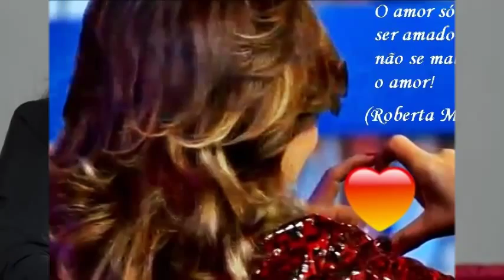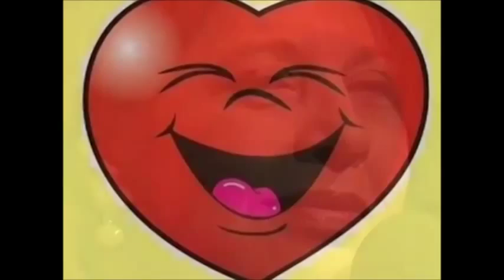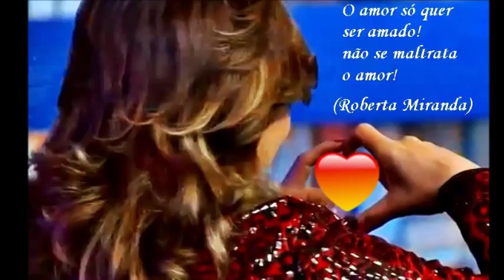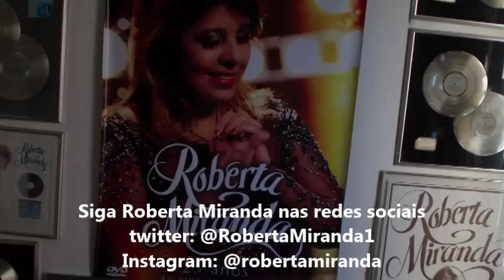É Amor Demais por Roberta Miranda CD RM 25 Anos 2013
Roberta Miranda gravou seu novo DVD Roberta Miranda Ao Vivo Em Estúdio em comemoração aos seus 25 anos de carreira... em 2013
Repertório especial.